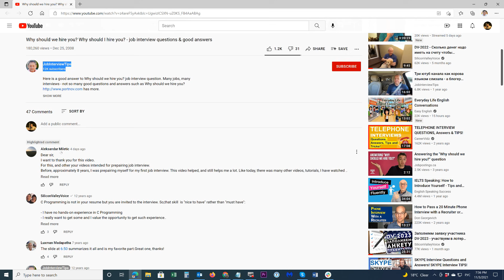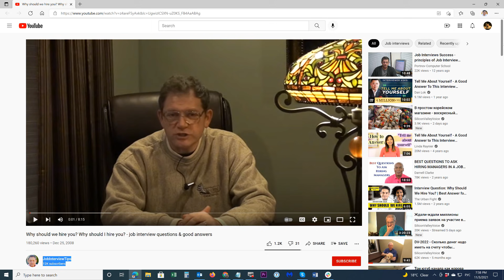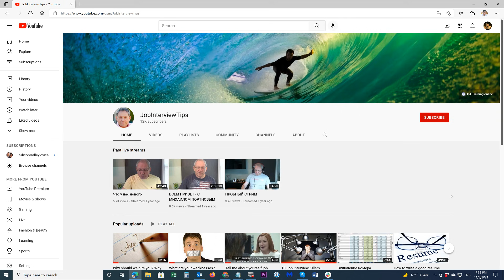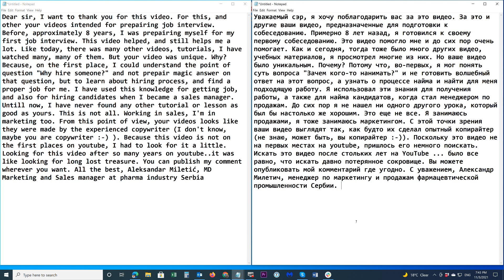Трое сбоку - ваших нет. Классика бессмертна. Видео для тех, кто хочет в этой жизни что-то понять.